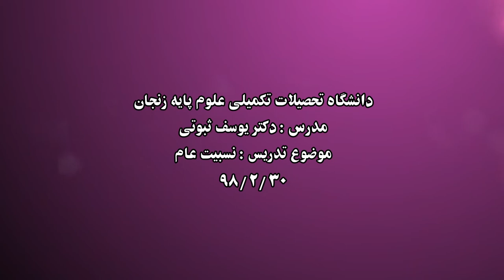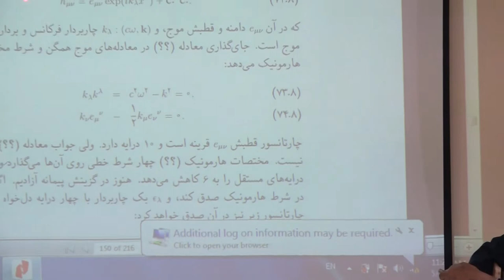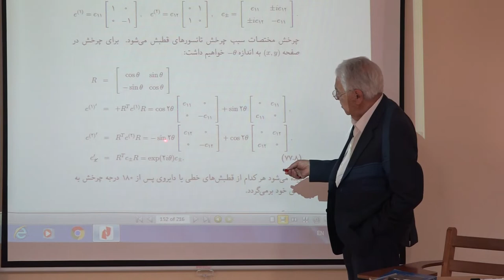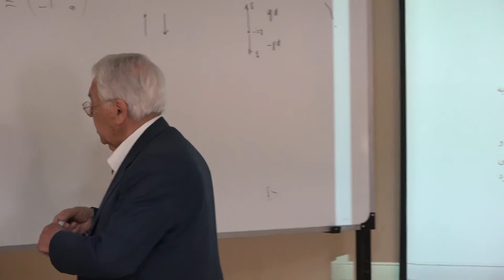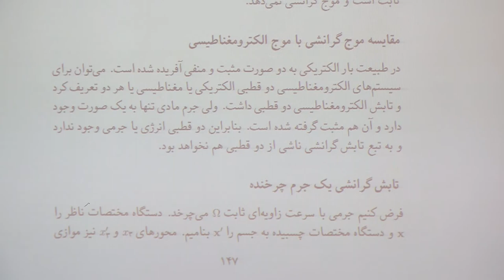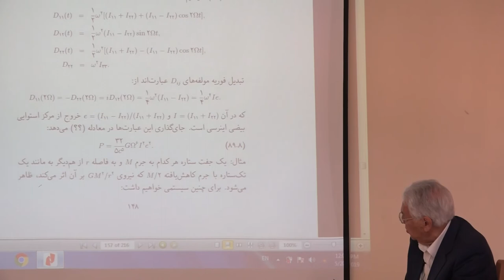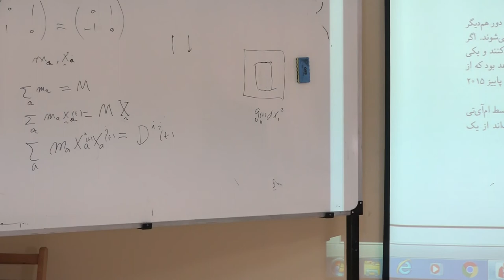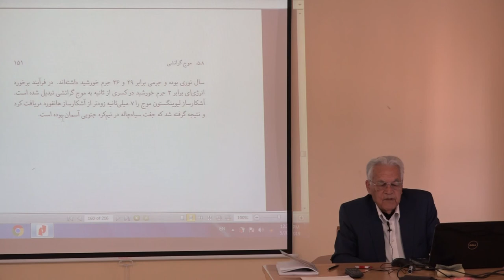nesbiyat am 98 2 30 12